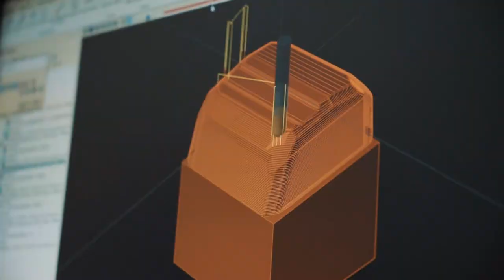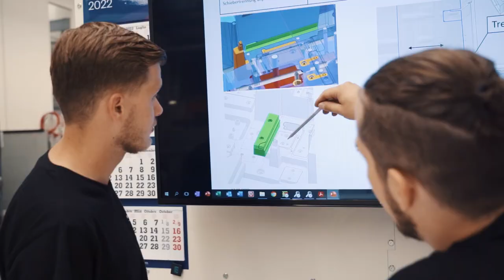Mit hochkomplexen Maschinen arbeiten als Polymechaniker:in EFZ | Lehrstellenvideo | Yousty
Ein Einblick in den Alltag einer Lehrstelle bei der Plaston AG in Widnau SG als Polymechaniker:in EFZ

Der Lernende Lirim absolviert derzeit seine Ausbildung als Polymechaniker EFZ bei Plaston AG. In diesem Video nimmt er euch mit auf eine Führung durch seinen Berufsalltag. Ihr wollt mehr erfahren? Schaut euch unbedingt das Video an.

Plaston produziert jährlich mehr als vier Millionen Kunststoffkoffer und verarbeitet täglich rund 40 Tonnen Kunststoffgranulat. Darüber hinaus fertigt das Unternehmen Verkleidungsteile aus Kunststoff für Geräte- und Maschinengehäuse und montiert die Elemente zu verkaufsfertigen Bauteilen und Fertigprodukten.

Ihr wollt mehr über eine Ausbildung bei Plaston AG erfahren? Hier gibt es mehr Informationen: Das Besondere an yousty.ch ist, dass du neben allen wichtigen Informationen und Tipps zu den Berufen, freien Lehrstellen und dem Bewerbungsprozess Einblicke in ein Unternehmen bekommst. Bei Yousty kannst du online schnuppern!